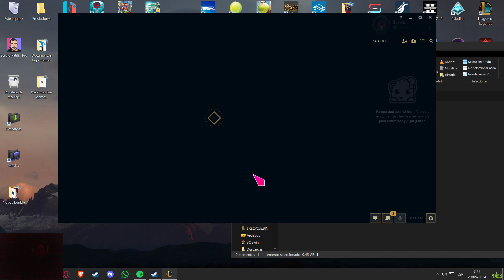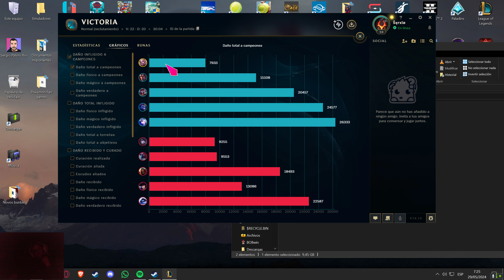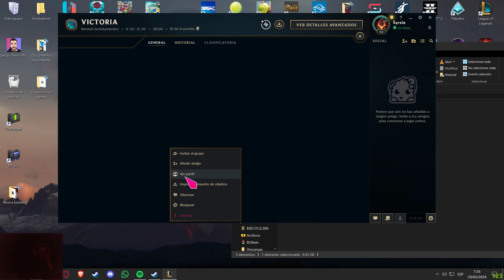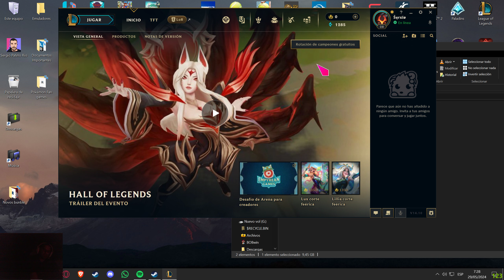League of Legends - Dandole con Rakan